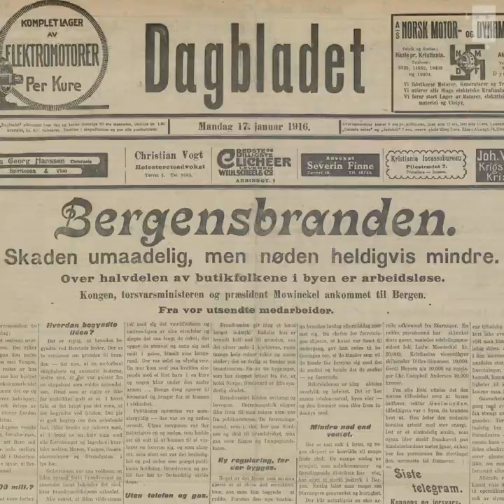Bybrannen i Bergen i 1916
På ettermiddagen den 15. januar 1916 tar det fyr i en tjæreduk i en sjøbod i Bergen. En brann oppstår, og flammene sprer seg raskt. I løpet av de neste timene skal 2700 mennesker skal miste hjemmene sine. Tre aviser, fire hoteller og seks forsikringsselskaper blir også tatt denne natten.

Store deler av Bergen sentrum ligger i ruiner. En av de siste store bybranner i Norge er et faktum.

I dag er Bergenskartet i stor grad et resultat av det som skjedde i 1916.

Vi publiserte en video om bybrannen i Bergen i 1916 tidligere i år, men det skulle vise seg at ett av bildene som vi hadde hentet fra bildesamlingen her i Nasjonalbiblioteket var merket med feil metadata. Bildet vi brukte var fra brannen i Grand Hotell i Kristiansund 8. november 1907.

Nå er bildet blitt korrigert. Det kan ses i samlingen vår her

Bildesamlingen i Nasjonalbiblioteket inneholder mange millioner bilder helt tilbake til fotografiets spede begynnelse og feil i metadata kan forekomme. Derfor er vi takknemlige for innspill fra dere.